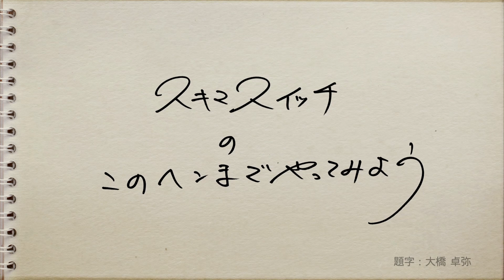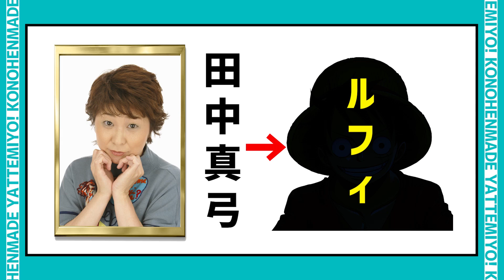【公式】ファミ劇コラボ#4 サウンドステッカーを作ろう！vol.4[声優編] スキマスイッチのこのヘンまでやってみよう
スキマスイッチ公式YouTube「このヘンまでやってみよう」とファミリー劇場CLUBのコラボ企画！
スキマスイッチの二人が、ファミ劇CLUBのテーマ曲を作る！？
2021年12月28日（火）18時より、全6回ファミリー劇場CLUB、スキマスイッチYouTubeチャンネルにて配信中！

ファミ劇コラボ#4では、ファミリー劇場CLUBで配信中の「声優」コンテンツをご紹介！
「オーイシ×仲村の想い出アニソン同好会」は一部をYouTubeで無料公開中！

さらに、スキマスイッチが「オーイシ×仲村の想い出アニソン同好会」を鑑賞実況！

☆ファミリー劇場CLUBとは☆
あなたの「好き」を応援する、動画配信サービス。ここでしかみられないオリジナル番組も。